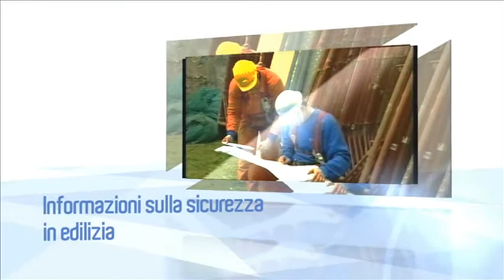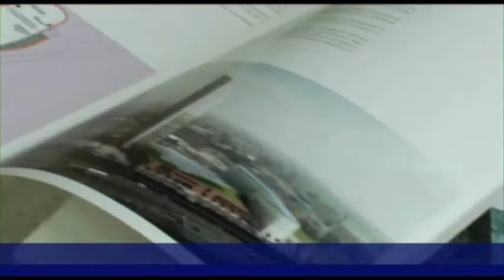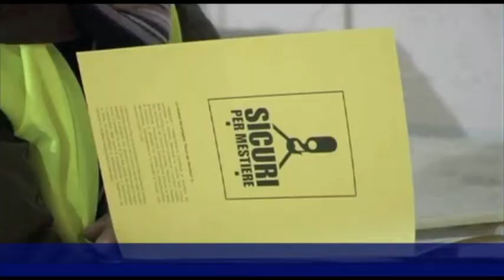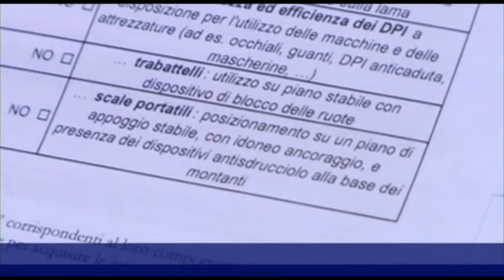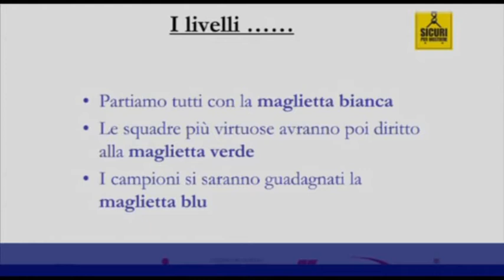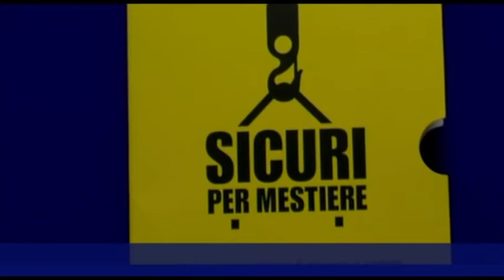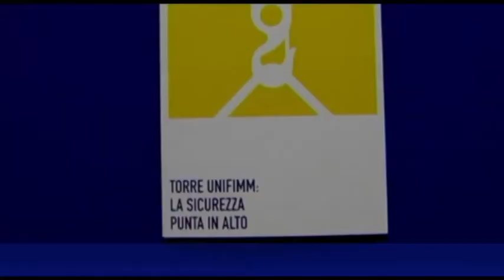Edilizia Sicura 3. Sicuri per mestiere alla torre Unifimm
Nella nuova puntata di Edilizia Sicura si illustra il progetto "Sicuri per Mestiere" attuato a Bologna nel cantiere della torre Unifimm.